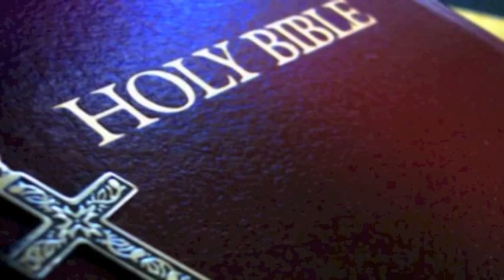Mega64 Podcast 315 - Bible Themed Loot Crate!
CONFIRMED for the next Loot Crate!